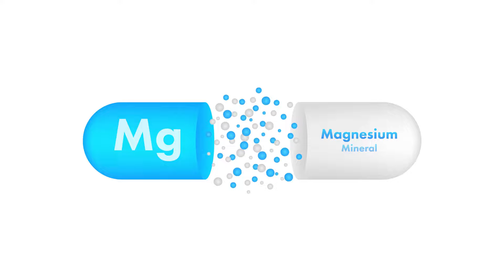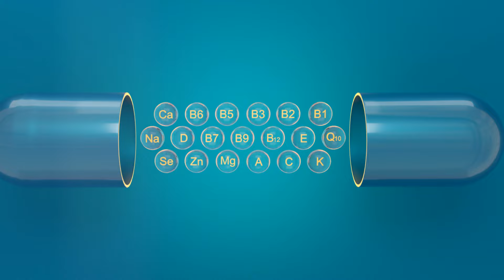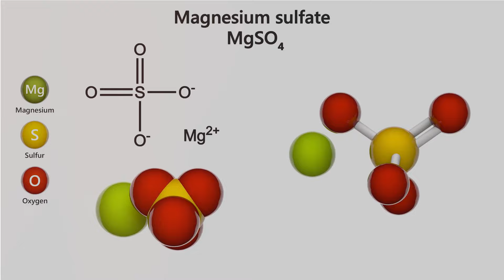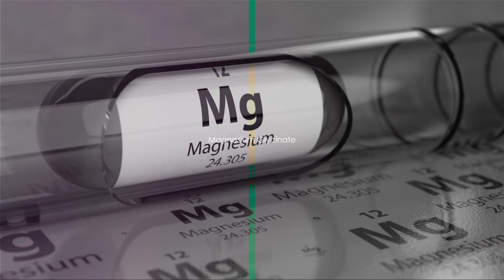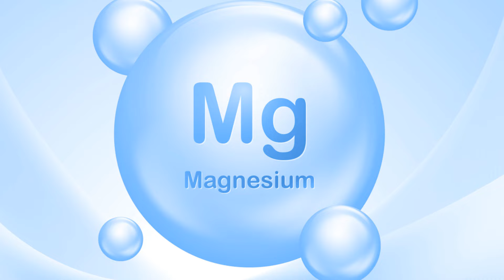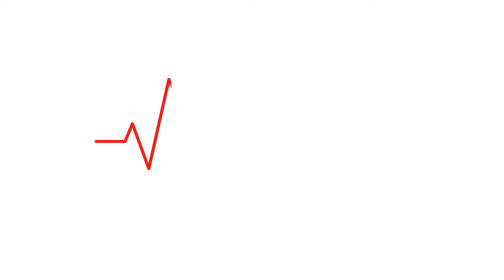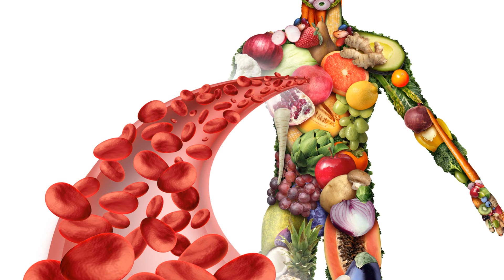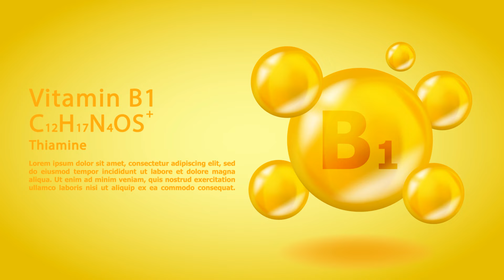Magnificent Magnesium: A Deep Dive Into 10 Forms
Discover the incredible world of the mineral Magnesium in our latest video. Join us on a fascinating journey as we delve into the various forms of Magnesium⭐️:

Magnesium citrate.
Magnesium glycinate.
Magnesium chloride.
Magnesium lactate.
Magnesium malate.
Magnesium taurate.
Magnesium sulfate.
Magnesium oxide.
Magnesium L-threonate
Magnesium orotate

📱 Exciting Announcement: We're thrilled to introduce the HealisticMD mobile app – your gateway to a healthier lifestyle!

💬 Join the Conversation: Have any Magnesium related questions or tips of your own? Share them in the comments below! We love hearing from our community.